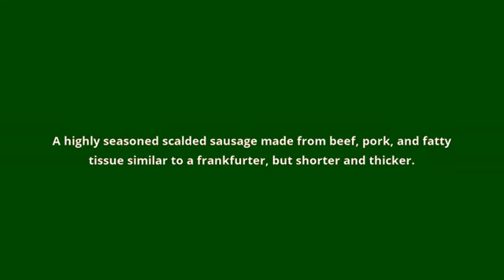what is the meaning of knackwurst